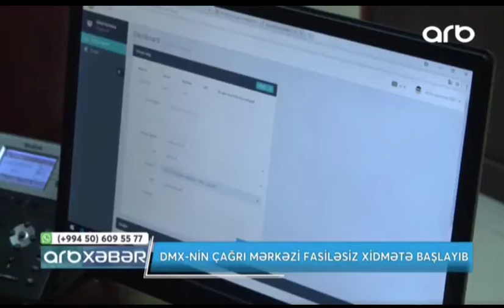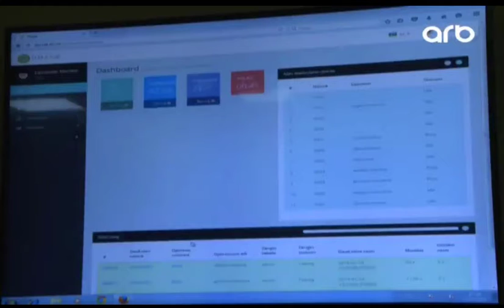Çağrı Mərkəzi - ARB sujet